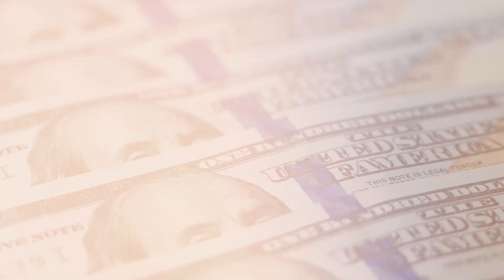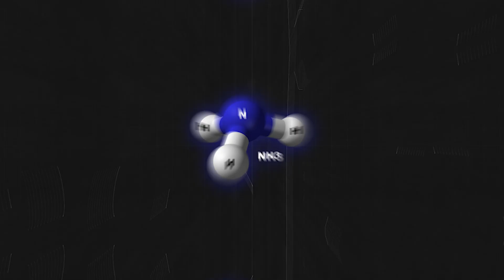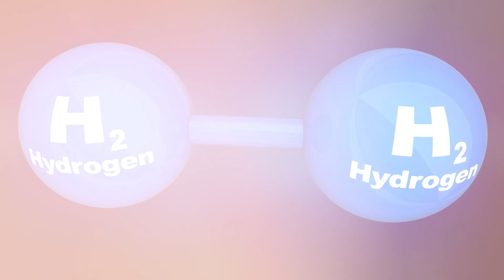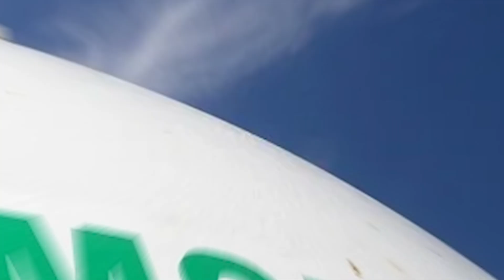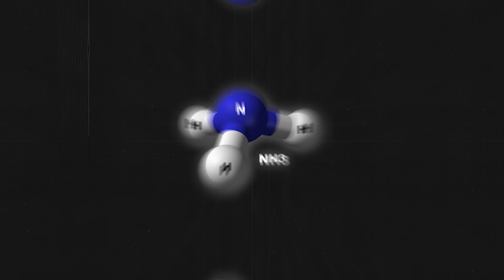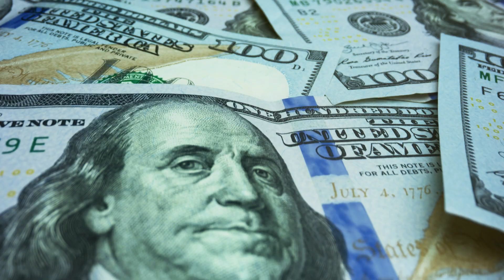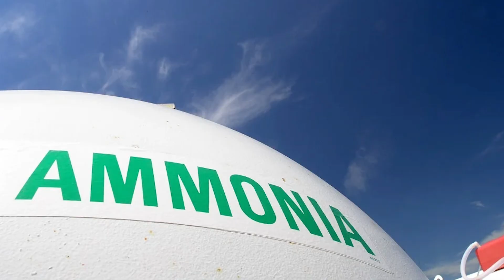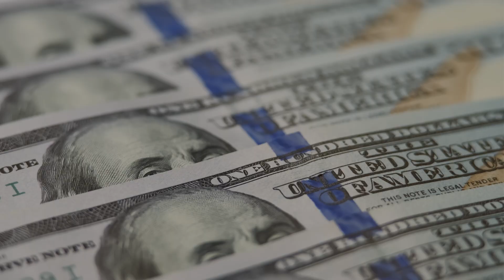(IT's OVER) Toyota CEO: "Our NEW Engine Will DESTROY All EV Makers!"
As combustion engines face bans to pave the path for an all-electric future, Toyota has unveiled a revolutionary countermeasure challenging the EV agenda. Toyota's groundbreaking Ammonia engine has sent shockwaves through the EV industry, potentially reshaping the automotive landscape. While the world embraces electric vehicles, Toyota remains steadfast in its commitment to innovation. Unlike traditional combustion engines, Toyota's ammonia engine offers a cleaner alternative with fewer emissions. Experience the thrill of a non-electric engine while contributing to a greener environment. Explore the future of automotive technology with Toyota's pioneering ammonia engine.